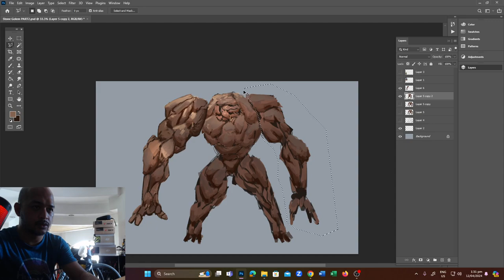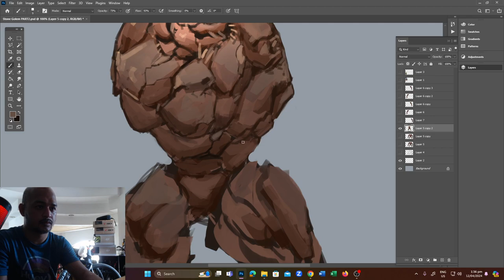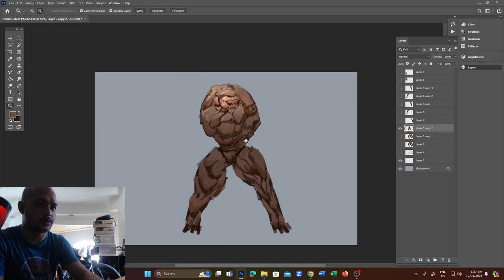Digital Painting Stone Golem Part 2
stone golem concept work in progress Part 2